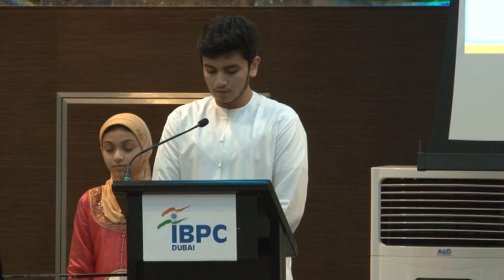Suhoor Dinner & Presentation on Dubai Expo 2020 & Vision 2021 - Part 1